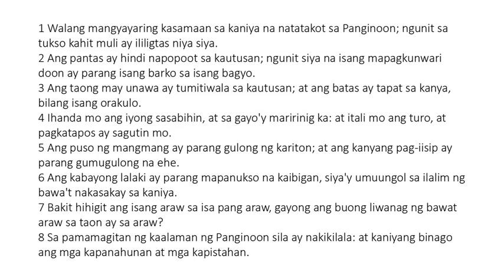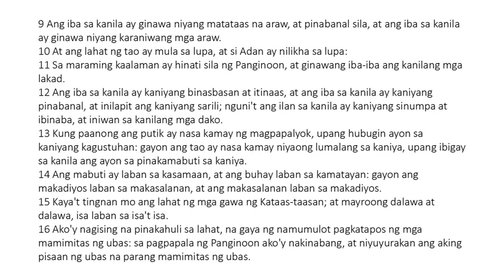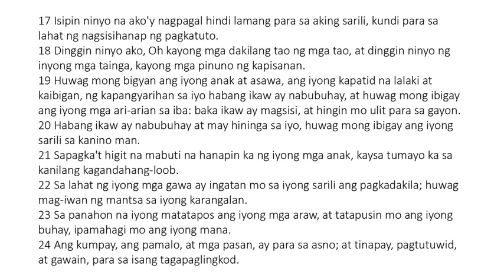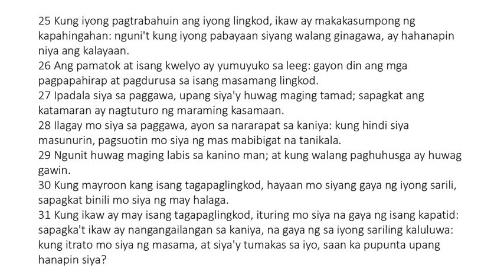Ecclesiasticus 33 Tagalog (King James Bible Apocrypha) Read Along Audio